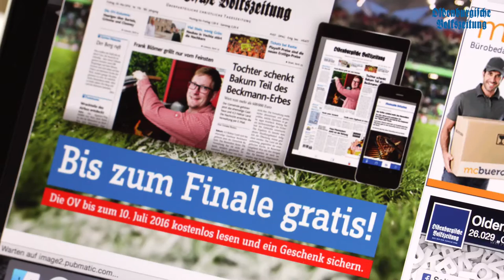OV Wochenschau 16.06.16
Die Themen der Sendung: Vechtaerin zu drei Jahren Haft verurteilt - Traivs Warech bleibt Rastaner - Veranstaltungstipps zum Wochenende